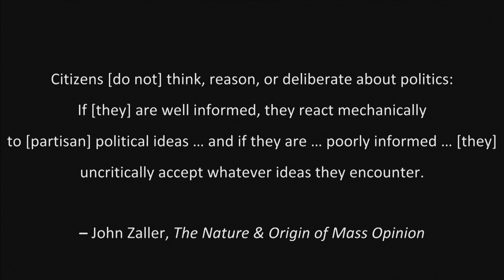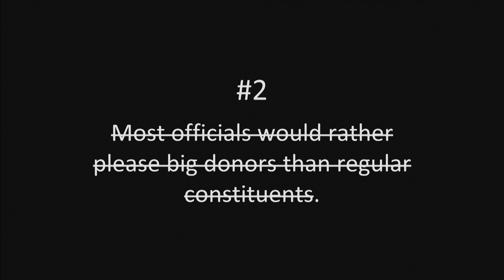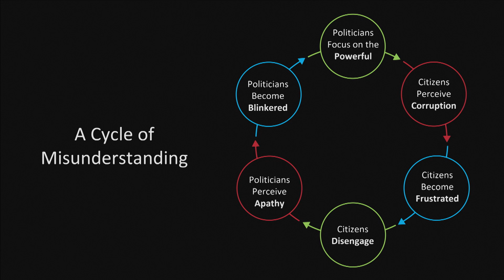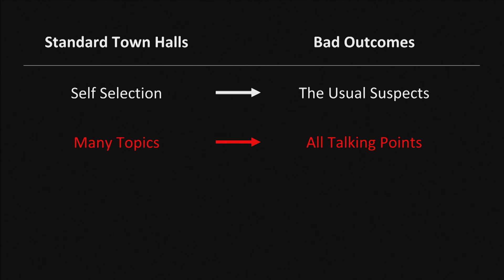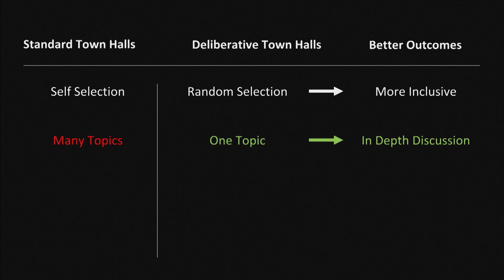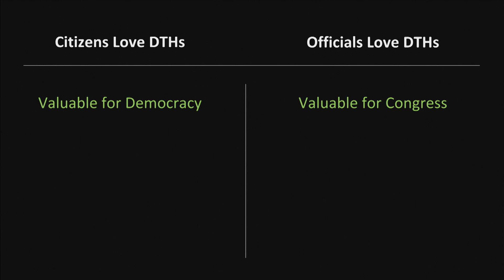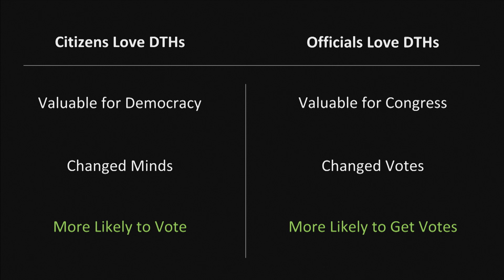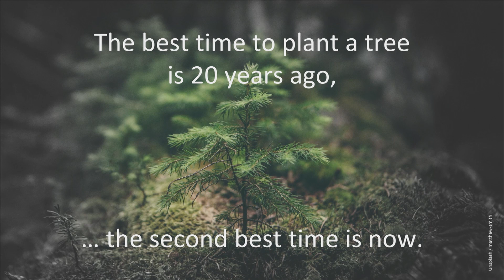Politics, Pride & Prejudice: Town Halls Can Save Democracy | Michael Neblo | TEDxOhioStateUniversity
If you type “town hall meeting” in YouTube’s search bar, auto-finish suggests “gone bad.” Given the sorry state of democratic discourse, it’s no wonder people want nothing to do with politics. Michael Neblo shows how simple changes to the way elected officials and the public engage each other can draw people back in and transform democracy. Michael Neblo is a democratic theorist and political scientist at OSU where he directs the Institute for Democratic Engagement & Accountability (IDEA). His work focuses on helping regular citizens form and effectively communicate their considered judgments to government officials. This talk was given at a TEDx event using the TED conference format but independently organized by a local community.